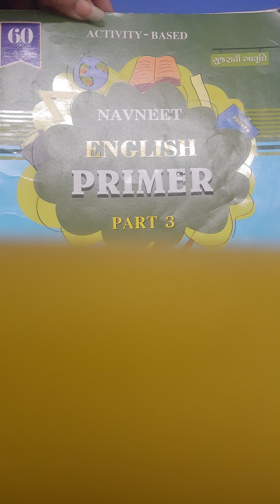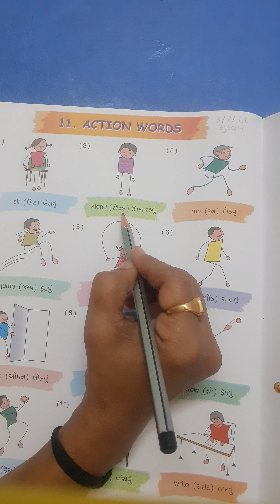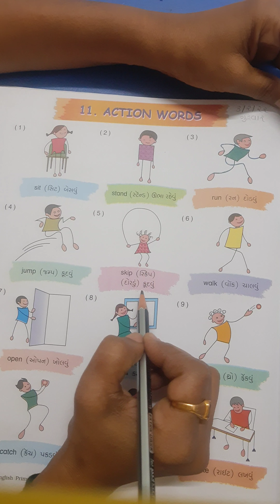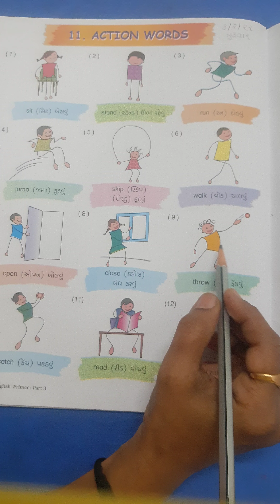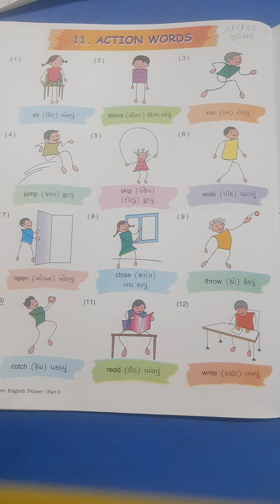ધોરણ ૨ અંગ્રેજી ૩/૨